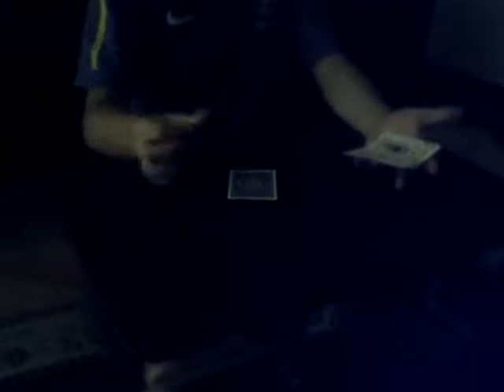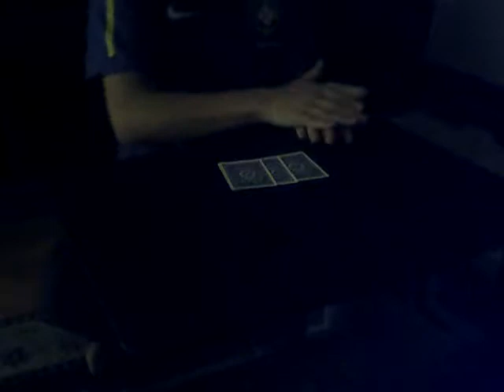Rock n' Roll Invisible Palm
I realize that almost every single magician on youtube has a version of the invisible palm, so why not me? LOL...naahh just kiddin', I did this because the invisble palm is one of my favorite effects in magic, I love to perform it for magicians and laymen, so this is kind of my tribute to the effect. I know is not the best handling, is just a basic one but I wanted to give it a try. hope is not too bad...

cheers